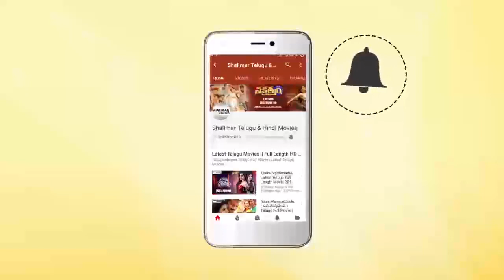Allari Naresh Emotional Speech At Maharshi Movie Success Meet || Mahesh Babu,Pooja Hegde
Watch Allari Naresh Emotional Speech At Maharshi Movie Success Meet,Maharshi latest Telugu movie ft. Mahesh Babu, Pooja
Hegde and Allari Naresh. Directed by Vamshi Paidipally. Produced by Dil Raju / SVC, Vyjayanthi Movies and PVP Cinema. Music
by Devi Sri Prasad.